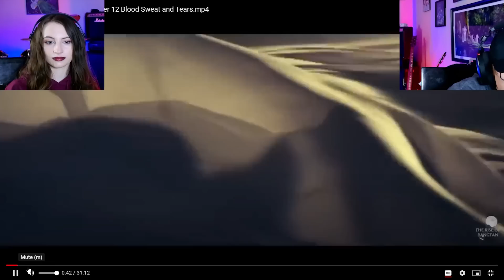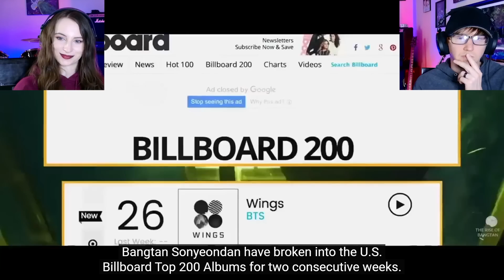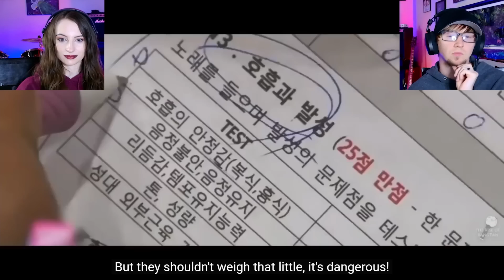THE RISE OF BANGTAN - Chapter 12 Blood Sweat and Tears + Deleted Scenes | Reaction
Sorry for being so behind on videos right now everyone! Within the next few days we'll be working our butts off playing catch up! Thank you so much for the patience and support! We love you all!